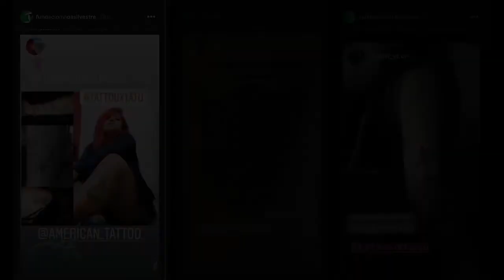VMLY&R y Fundación Vida Silvestre Argentina concientizan con TattooxTatú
La agencia desarrollo una nueva campaña para la Fundación Vida Silvestre. La acción que fue pensada para Instagram y con el objetivo de continuar concientizando sobre la grave situación del bosque chaqueño, toma como protagonista al  Tatú Carreta, especie autóctona de la zona y en riesgo de extinción.

En un trabajo conjunto que ya lleva cuatro años, Vida Silvestre y la agencia lanzaron “TattooxTatú”, una acción pensada para Instagram que apuntó a seguir concientizando sobre la grave situación del Bosque Chaqueño. La manera de visibilizarlo en este caso, fue centrándose en la situación del Tatú Carreta, una especie autóctona característica de la zona y en riesgo de extinción.